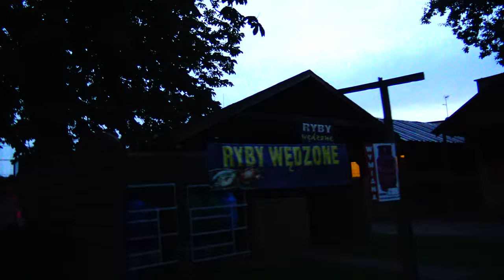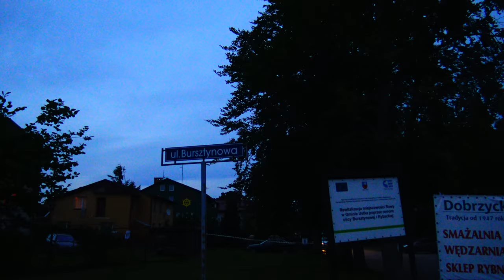22,07,2017 Rowy ul Bursztynowa